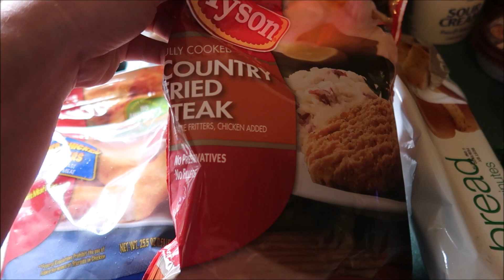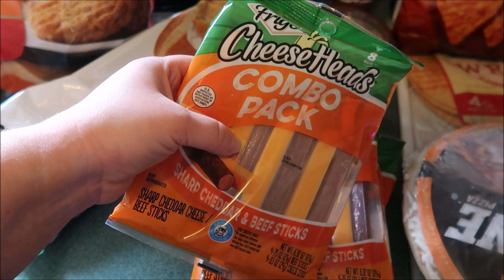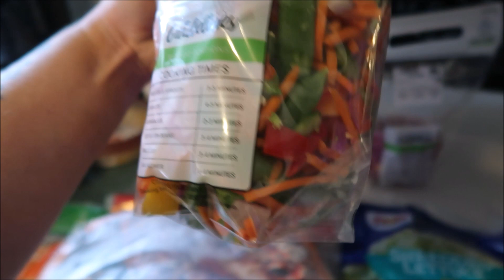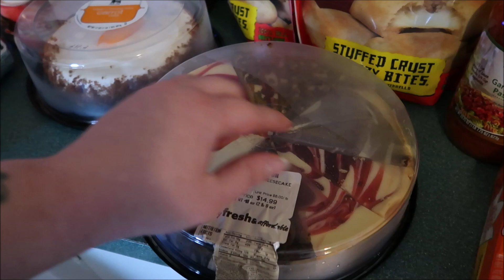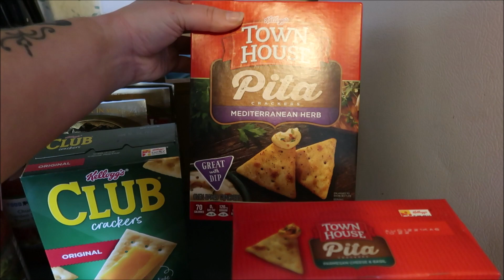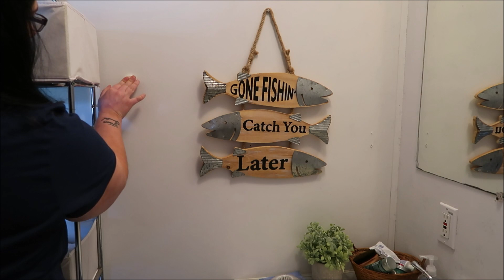ALL DAY MOBILE HOME CLEAN WITH ME | HUGE FOOD LION GROCERY HAUL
Hey ya'll today's an all day mobile home clean with me! I hope this brings you tons of motivation to get it done and enjoy homemaking :)

Toilet bowl wand with disposable pads
All My favorites and social media here :

wall Mop We used today
Bissell Carpet Shampooer

Color Changing Diffuser by RENWER
Wooden Color Changing Diffuser with 10 essential oils

Camera I use
SD card